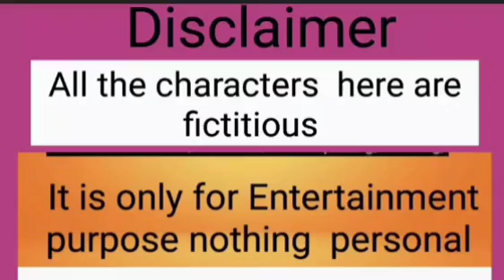Chopa যদি move on করতে পারে | Sandip কেনো নয়? জীবন সঙ্গী দুজনেরই লাগবে| একা কি থাকা যায়,?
Chopa  যদি move on করতে  পারে  | Sandip  কেনো  নয়? জীবন  সঙ্গী  দুজনেরই  লাগবে| একা কি থাকা যায়,@SandipMitra12@MyVillageLifeSandip12@TinaVlog10 @Tinashort45 @SoumaliAdhikary @SoumaliVlogz soumali